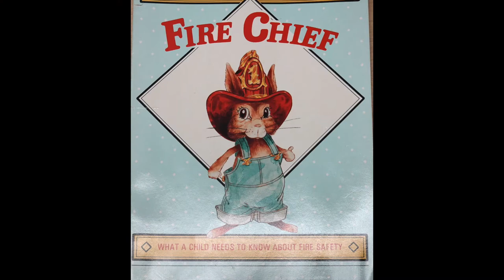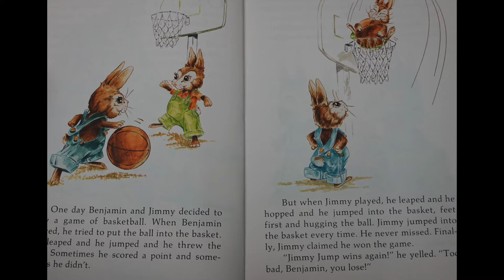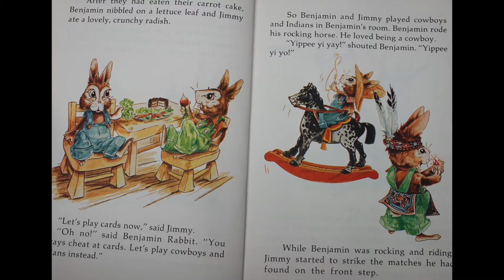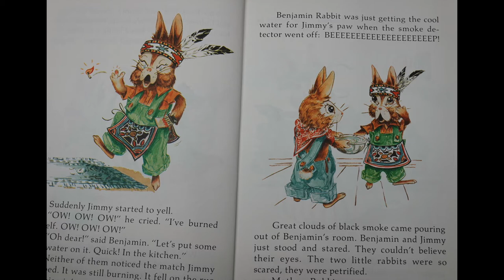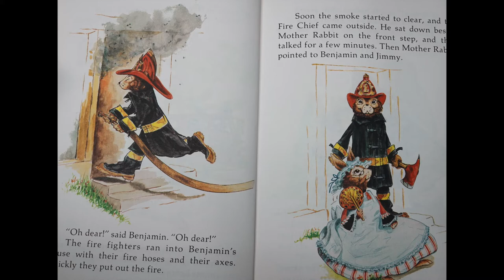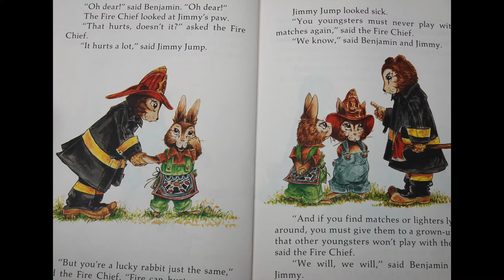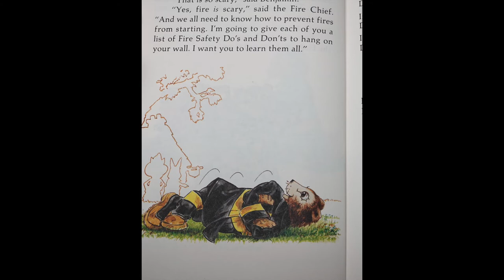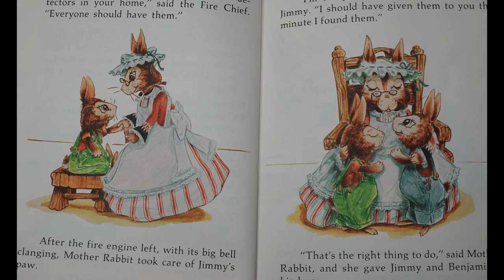50. Storytime - Benjamin Rabbit and the Fire Chief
Two small rabbits learn an important lesson on fire safety